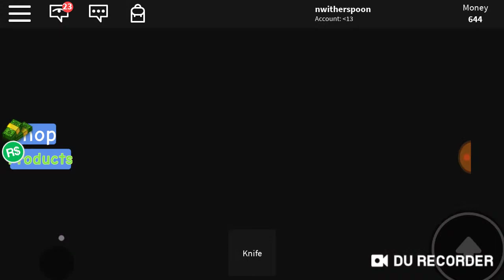Play Knife simulator on Roblox with cousins